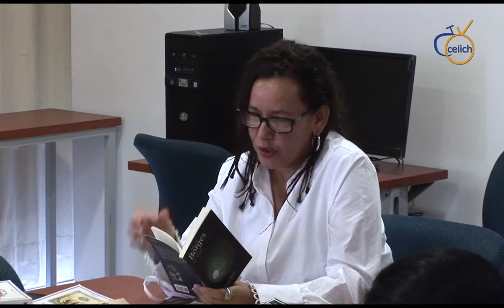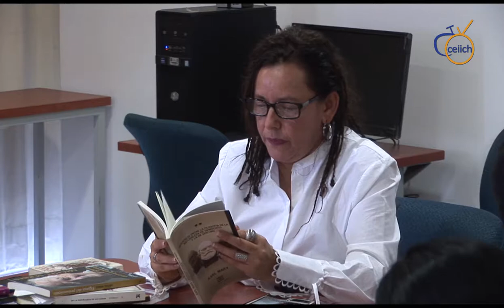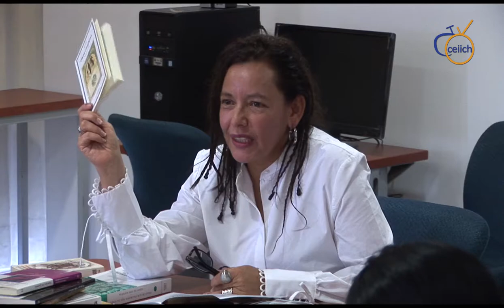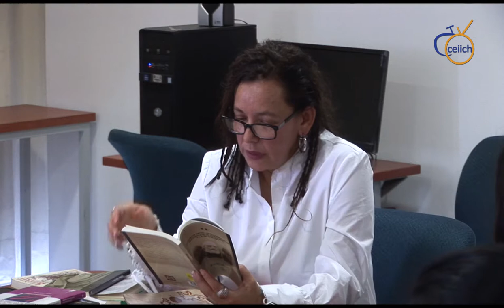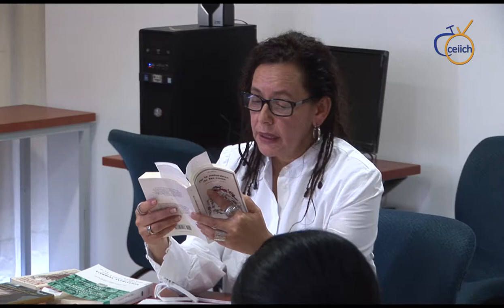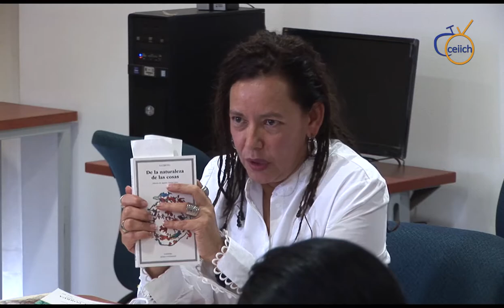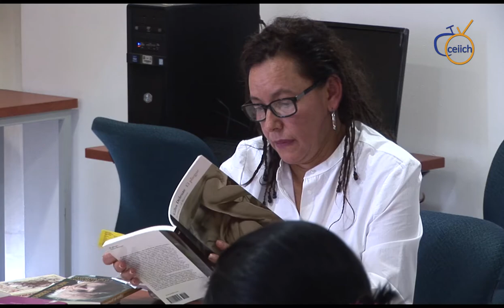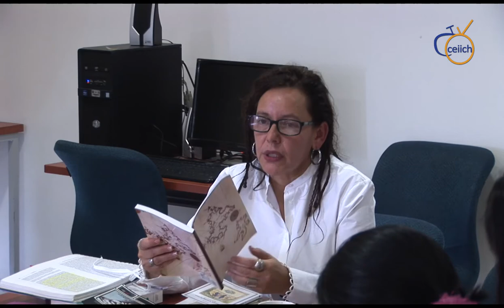Curso Michel Serres: la era dulce en el mejor de los mundos posibles (Primera sesión)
Coordinadoras: Andrea Meza Torres y Reyna Carretero Rangel

El objetivo general del curso es reflexionar sobre la defensa actual de la diversidad religiosa, sexual, corporal, lingüística y de todo tipo para configurar nuevas formas de relacionarnos, tomando en consideración diversos conceptos del pensamiento de Epicuro, Leibnitz y Michel Serres.
Imparte: Reyna Carretero Rangel